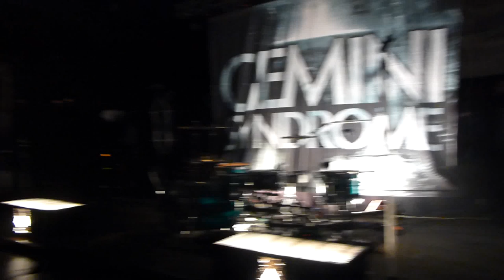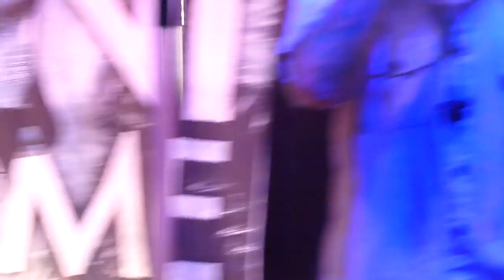Gemini Syndrome - Full Show, Live at The "Phase 2" in Lynchburg Va. on 7/25/14